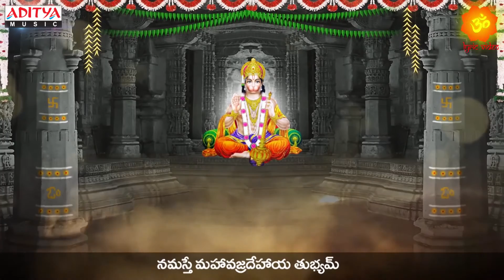Powerful Sri Hanuman Bhujanga Stothram || Popular Lord Hanuman Video Song with Telugu Lyrics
Listen To Powerful Sri Hanuman Bhujanga Stothram || Popular Lord Hanuman Video Song with Telugu Lyrics ||

Song: Hanuman Bhujanga Stothram
Album: Jai Hanuman
Singer: Nihal , Nitya Santhoshini